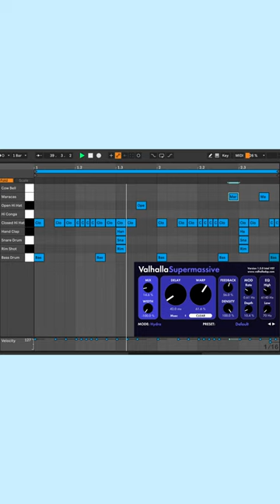Percussion - making a hiphop beat in 3/4 - Open HiHat Maracas & Cowbell - Ableton 808 Kit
Making a hiphop beat in an uncommon time feel using Spitfire Audio Labs Soft Piano, an 808 drum kit, Ableton's Analog for a Synth Bass, and Arturia's Oberheim Synthesizer.